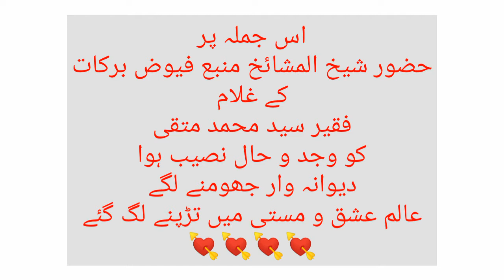Hazrat Sheikh E Tariqat Sarkar Mian Muhammad Hanafi Saifi Mujaddadi || عارفانہ مثال دیتے ہوئے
سرکار میاں محمد حنفی سیفی مبارک کی اپنے غلام سے محبت
عارفانہ مثال دیتے ہوئے
عاشقین کے سینوں کو چیرتے ہوئے
وجد وحال کا کمال سماں
دلوں پر بجلی گراتی عشق کی باتیں
سرکار مبارک کی عارفانہ باتیں